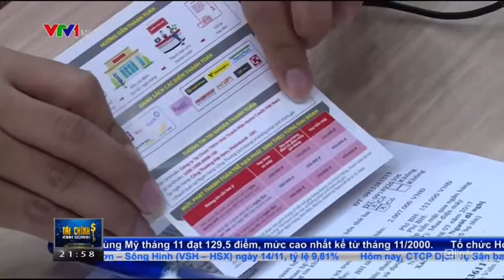Nay khách hàng có thể dễ dàng đăng kí khoản vay với Home Credit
Kênh VTV1